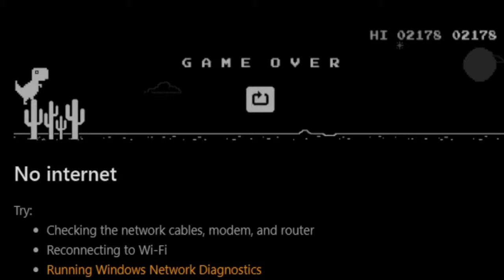Night in the Woods Playthrough - Episode 24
The beginning of everything confusing.